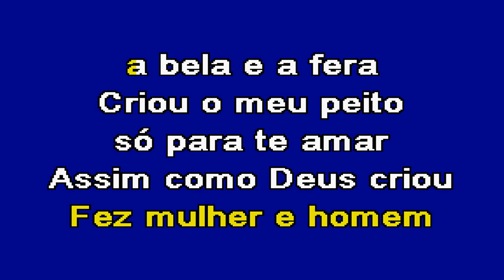LEÃO DOMADO Diapasão Karaoke